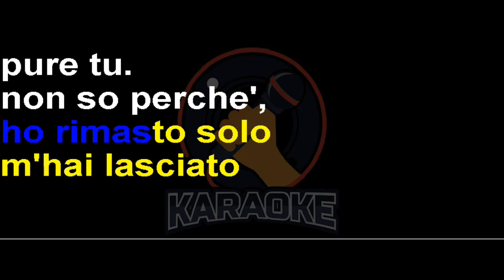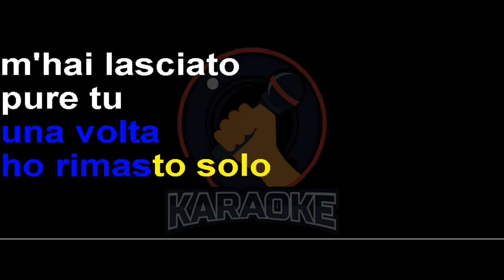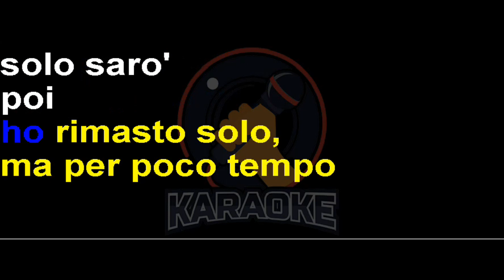Don Backy - Ho rimasto (Lyrics) Karaoke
Ancora una volta ho rimasto solo
M'hai lasciato pure tu
Non so perché, non so perché
Nessuna ragazza poi rimane, poi rimane con me

Stavolta parlerò da solo
Mi dirò: "Ragazzo, così non va"
Lasciala in pace per carità
Quella ragazza non fa per te

E non scommettere dai
Tanto è sicuro che perderai
E da solo resterò

Ancora una volta ormai solo

Well, ancora una volta parlerò da solo

Ma per poco tempo solo sarò
Poi ci ricascherò